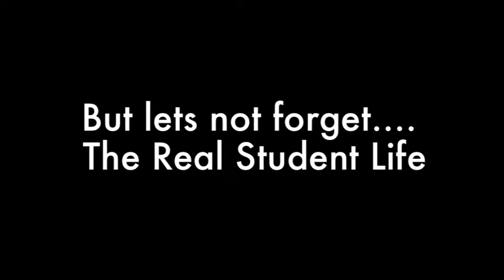Northumbria University your Student City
Short promo video based on Northumbria University done for my Design for Industry Course